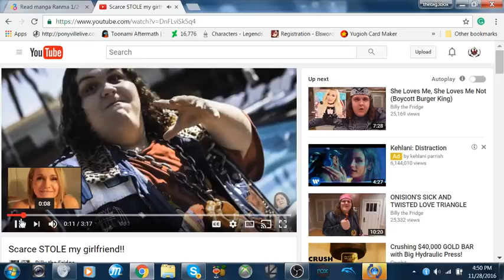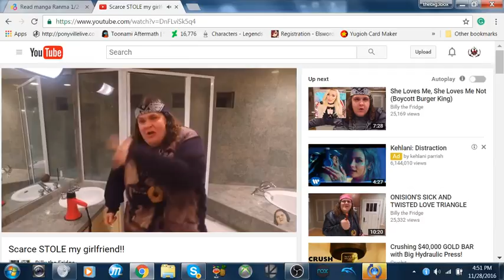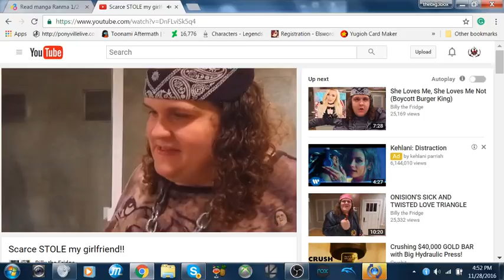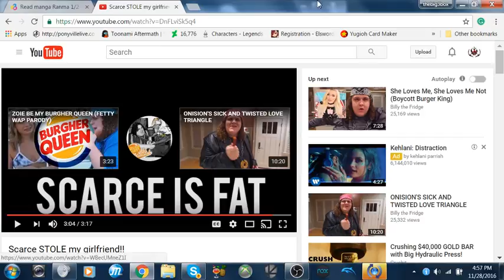everything's going to be okay Billy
here everybody